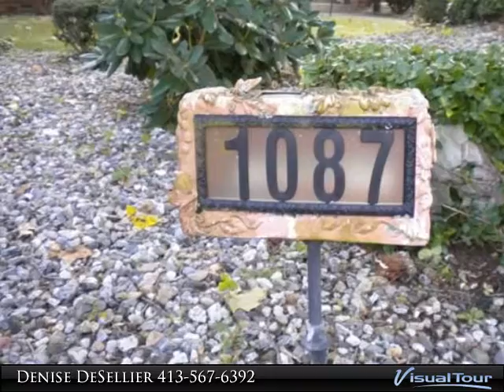1087 Longmeadow st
1087 Longmeadow Street
Longmeadow, MA 01106

Pride of ownership is evident in this well maintained traditional Colonial on 1.74 acres. Beautiful woodwork & hardwood floors thru-out. Study is currently used as BR. Family room could be in-law or office with own entrance was once 2 bedrooms. Large walk up attic storage. Newer high efficent heating system central air, central vac & inground sprinklerrs. 4 car garage/barn (approx 2,800 sq ft) has electric & water with 2nd floor office/storage & walk out basement. One year gas for heat/cooking/hot water/dryer is $1,016.

Presented By:
Denise DeSellier, Real Living Realty Professionals